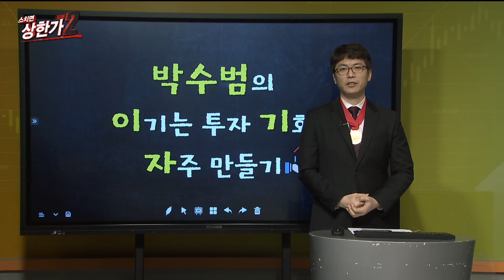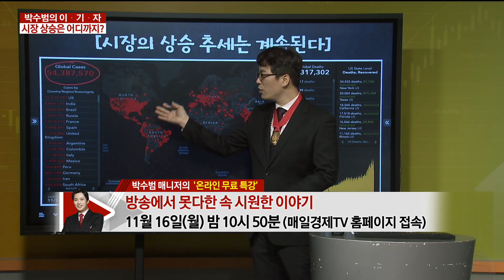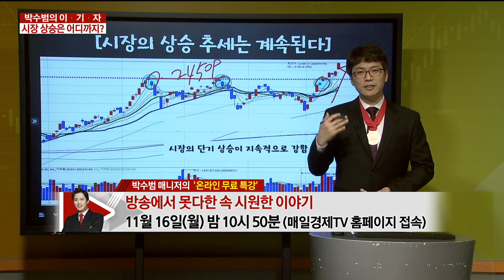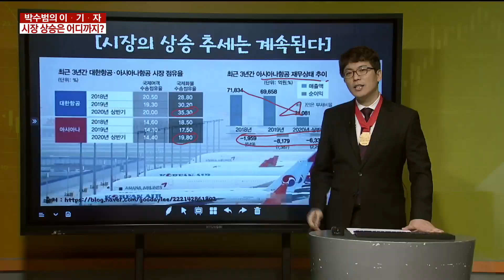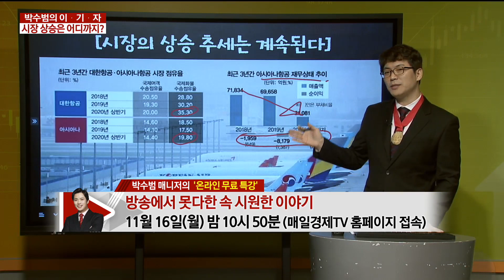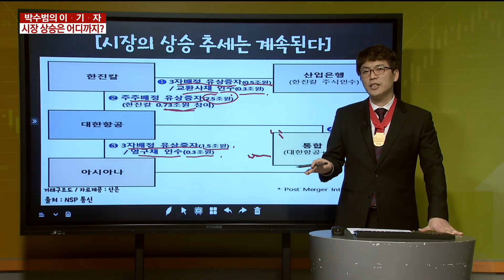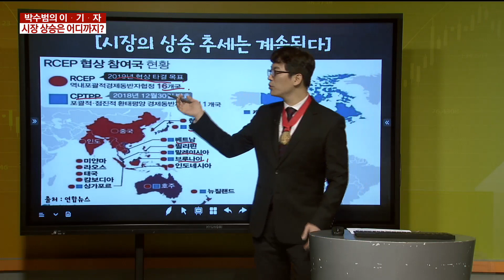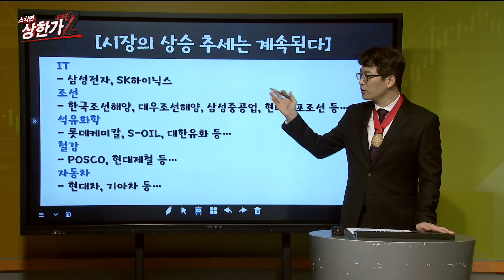[박수범의 이기는 투자 기회 자주 만들기!] 시장 상승은 어디까지? #11/16